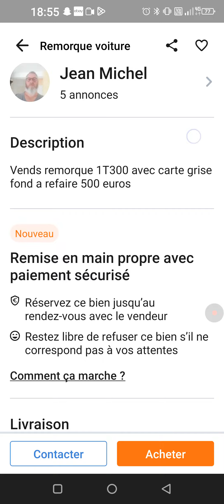nouveau projet remorque 1300kg (restauration complète) !